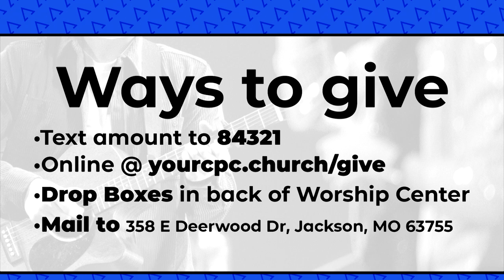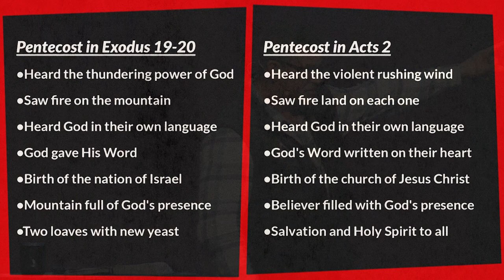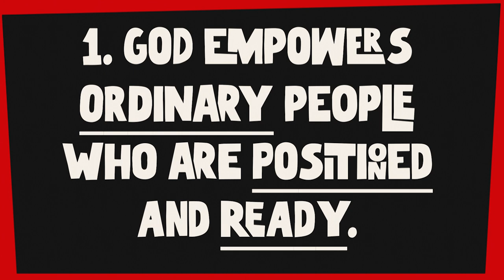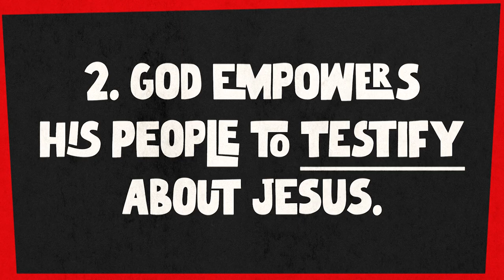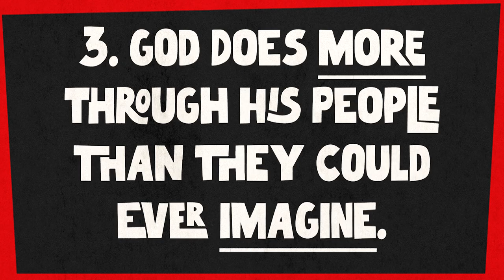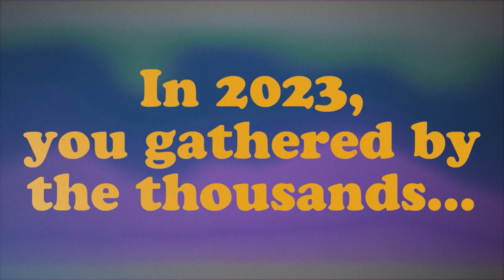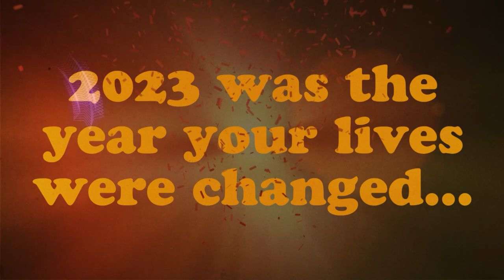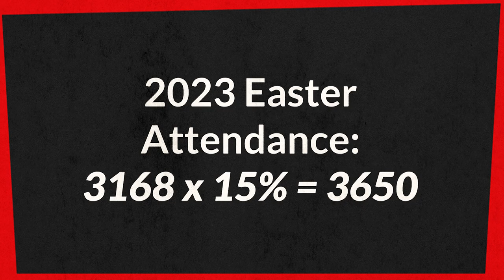CPC Worship Experience 01-21-24 | Faith in Action #3 | Chris Vaught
God is sovereignly working even when we aren't aware. He is working though His people to bring the light of His hope, love and message of salvation to the world.

Worship - What I See - 0:00
Worship - Everything That Has Breath (Praise)/A Thousand Hallelujahs - 4:31
Message - Pastor Chris Vaught - 16:29
Worship - Trust In God - 57:01

Music Licenses:
MB01HDPDPQH6ZQS
MB01SMVGR0VISIP